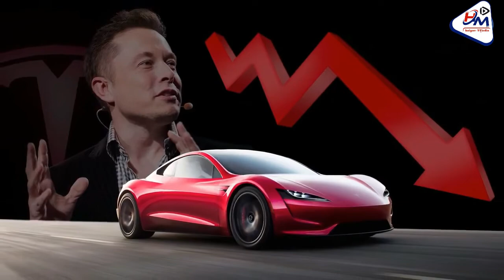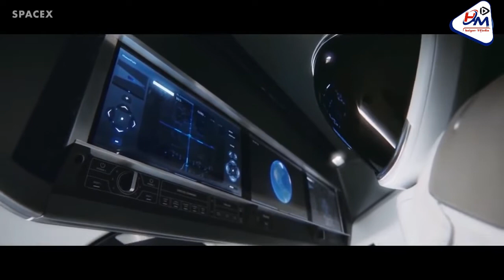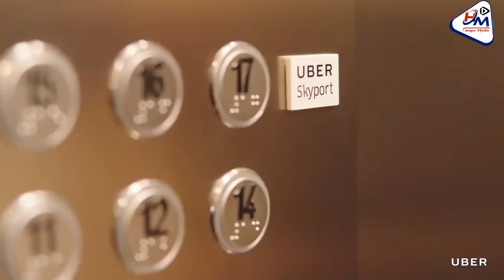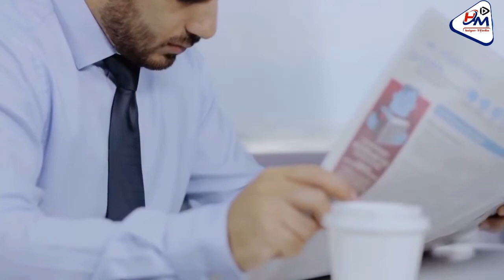halgan_media Elon Musk|Maamulaha 6 Shirkadood iyo ka Badan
waa nin isku darsaday ingineernimo iyo halabuurnimo ganacsade dhanka kalena billionare waxa lagu magacaaba elon musk waxa uu aduunka kusoo kordhiyay horumaro la taaban karo waxa uu sameeyay gantaal soo fulinaya hawshii loogu talagalay kuna soo noqonaya dhulka isagoo bad qaba waxa uu tartan la galay suuqa soo saarka gawaadhida kasoo qofkii galaaba uu ku khasaarayay 100kii sanee u danbeeyay waxa lagu tiriyo inuu ka mid yahay raga ugu taajirsan caalamka nin laga yaaban yahay fikradaha maskaxdiisa ka dhex guuxaya waxa uu magaciisu qabsadey aduun waynaha oo dhan waxa uu hal kalmad ku dajin karaa qiimaha bitcoinka ama ku dalaci karaa
Follow for more: